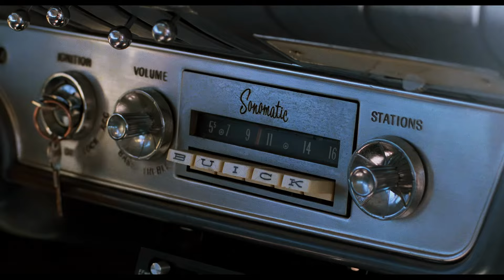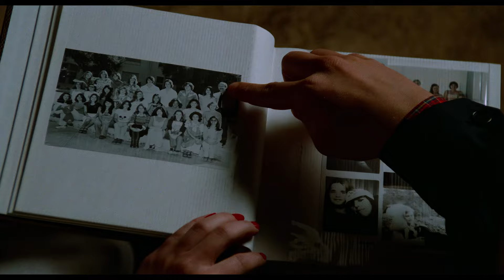Gerard McMahon - The Look In Your Eyes (Fast Times at Ridgemont High 1982 Soundtrack)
Gerard Thomas McMahon, also known as Gerard McMann and G Tom Mac, is an English singer-songwriter, multi-instrumentalist and producer who specialises in creating music for films and TV. His gothic rock anthem "Cry Little Sister" was recorded in 1987 for the soundtrack album of the cult horror film The Lost Boys.
Fast Times at Ridgemont High is a 1982 American coming-of-age comedy film directed by Amy Heckerling (in her feature directorial debut) from a screenplay by Cameron Crowe, based on his 1981 book Fast Times at Ridgemont High: A True Story, and starring Sean Penn, Jennifer Jason Leigh, Judge Reinhold, Phoebe Cates, Brian Backer, Robert Romanus, and Ray Walston. Crowe went undercover at Clairemont High School in San Diego and wrote about his experiences.
The film chronicles a school year in the lives of sophomores Stacy Hamilton and Mark Ratner and their older friends Linda Barrett and Mike Damone, both of whom believe themselves wiser in the ways of romance than their younger counterparts. The ensemble cast of characters form two subplots with Jeff Spicoli, a perpetually stoned surfer facing off against history teacher Mr. Hand, and Stacy's older brother Brad, a popular senior who works in entry-level jobs to pay for his car and ponders ending his two-year relationship with his girlfriend Lisa.
In addition to Penn, Reinhold, Cates, and Leigh, the film marks early appearances by several actors who later became stars, including Nicolas Cage, Eric Stoltz, Forest Whitaker, and Anthony Edwards (the first two in their feature film debuts).
Pls don't make claimant to utube, because any copyright strikes as the new third one will let this channel as well as all the Google accounts be removed and banned permanently.
copyright WMG